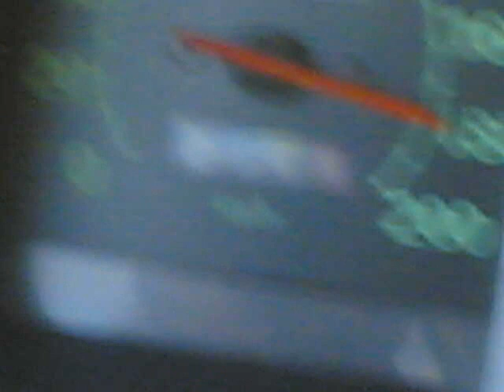GÜZEL FİLM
ERKİN KORAY